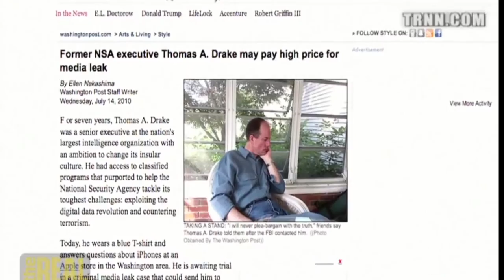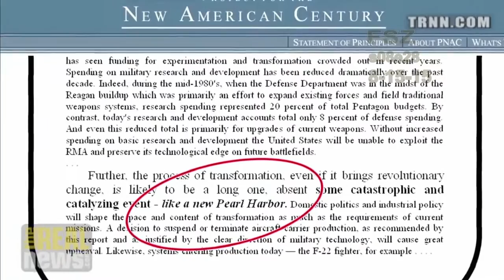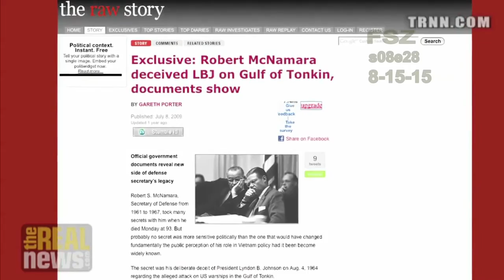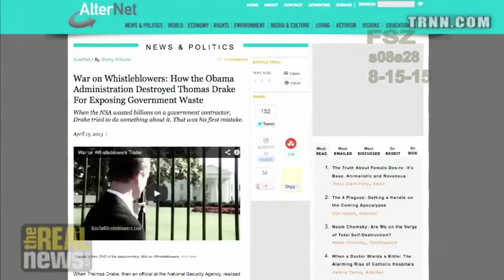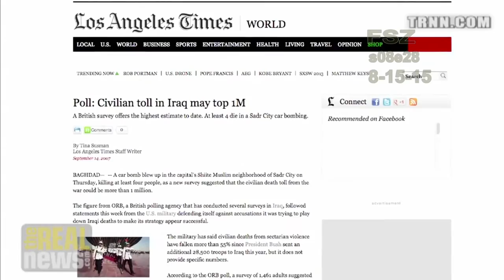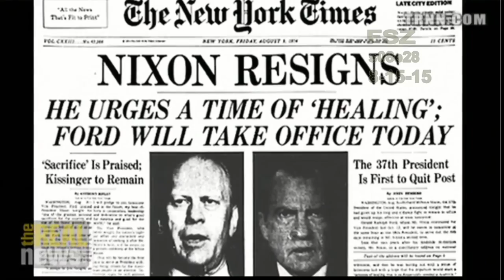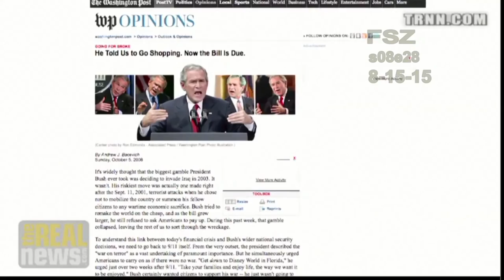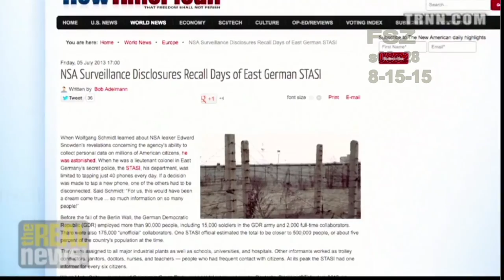FREE SPEECH ZONE s08e28 (8-15-15)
1) Lionel exposes the Myth of the Left-Rigfht paradigm
2) The 2nd and 3rd of the 5 part interview with Thomas Drake, 9/11 Whistle-blower - TRNN